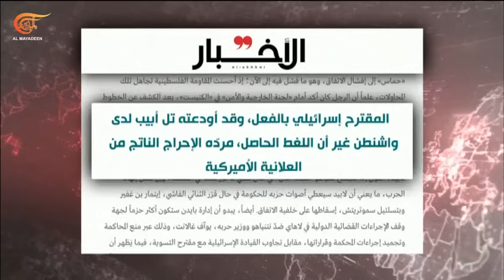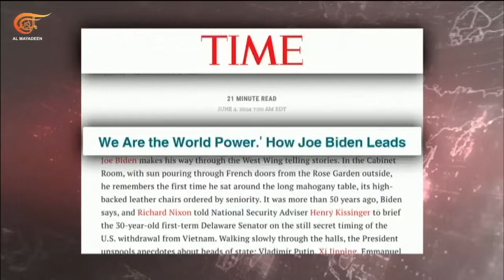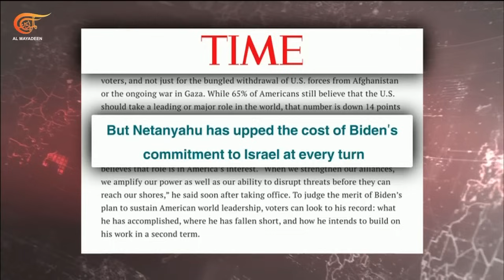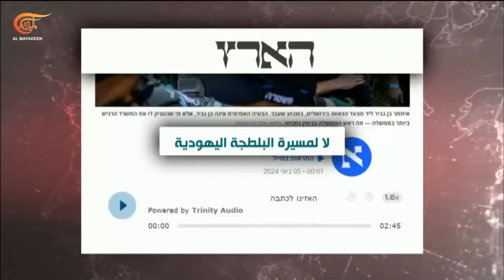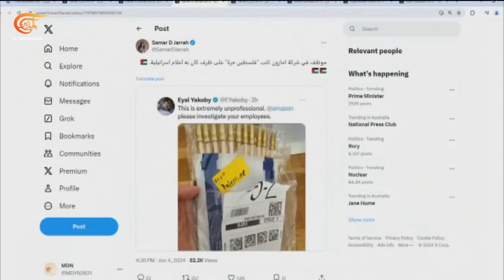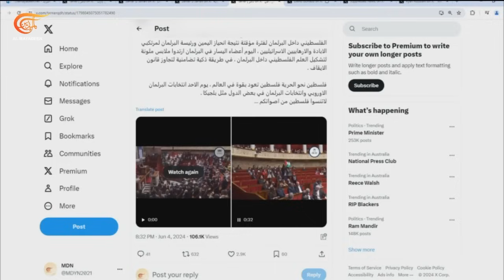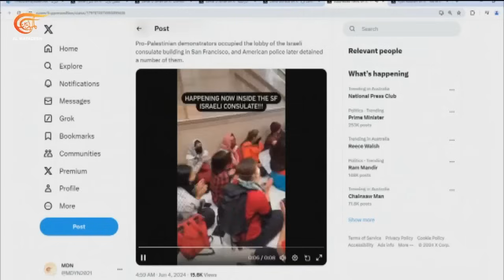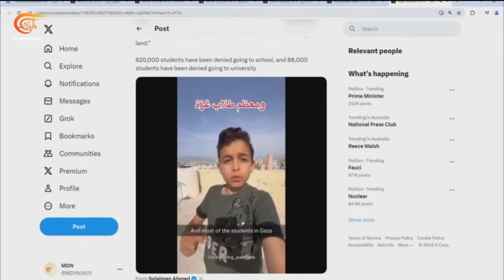بالحبر الجديد | مفاوضات غزة.. ما الجديد؟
في اليوم الـ243 على حرب الإبادة الجماعية، مجازر مستمرة للاحتلال في المحافظة الوسطى، أكثر من خمسة وسبعين شهيداً خلال يوم واحد في قصف مركز على مخيمي البريج والمغازي ودير البلح.

على الصعيد السياسي تسود حالة من الترقب بشأن الحراك الدبلوماسي الهادف للتوصل إلى اتفاق لوقف إطلاق النار وتبادل الأسرى، فيما أكدت حركة حماس أنه لا اتفاق من دون موقف واضح يؤدي إلى الوقف الدائم للحرب والانسحاب الإسرائيلي الكامل من القطاع.

الشخصيات المشاركة: أحمد عبد الله - مراسل الميادين في بيروت ، اكرم دلول - مراسل الميادين في خان يونس ، عباس الصباغ - مراسل الميادين في جنوب لبنان ، د. عماد الحطبة - كاتب وخبير بالشؤون السياسية في عمان ، بيسان ابو حامد - محررة في الميادين نت